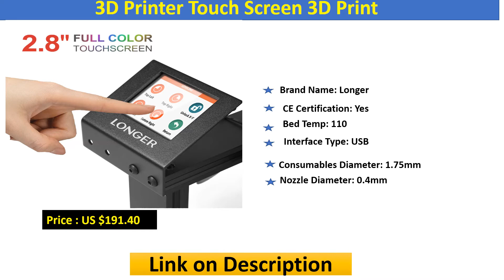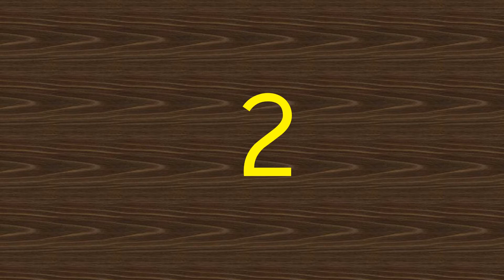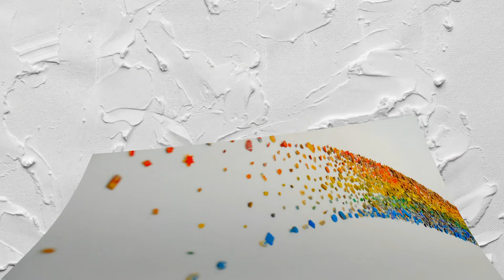Find one for your Budget 3D Printers 3D | Printers for sale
01.LCD DLP 3D Printers 8.9inch 2K laser 3d Printer

02.Newest Upgrade Ender-3 Pro CREALITY 3D Printer

03.3D Printer KP3 Upgraded High precision

04.3D Printer Touch Screen 3D Print

05.Newest Design Flyingbear-Ghost4S full metal frame